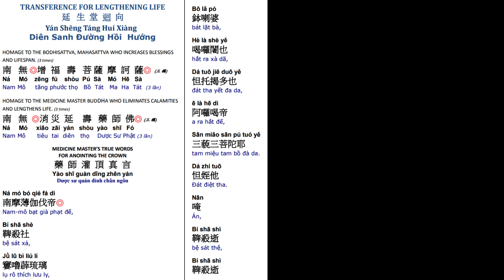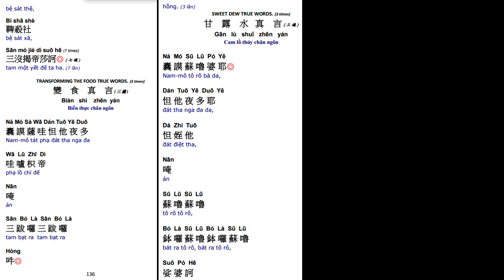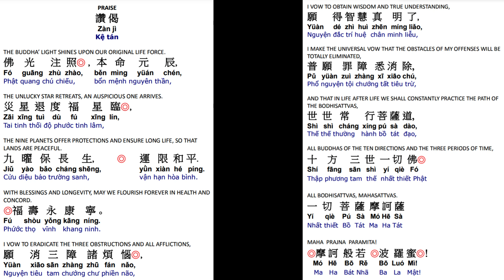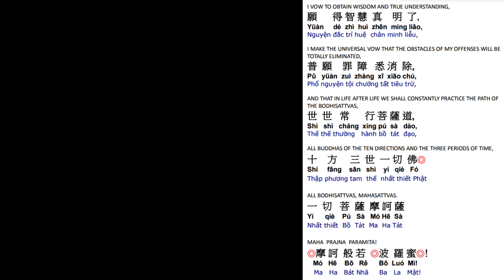53. 延生回向消灾延寿药师佛 祈福寿永康宁 世世常行菩萨道 Life Lengthening Ceremony-Medicine Master Buddha Dharma 3/28/24